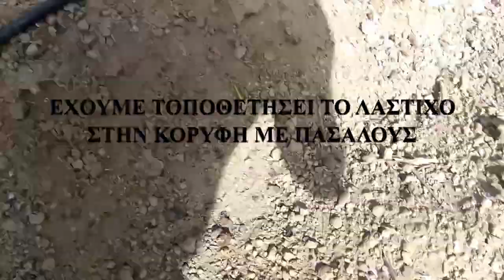Άρδευση πατάτας, εύκολα και απλά πότισμα πατάτας, potato watering